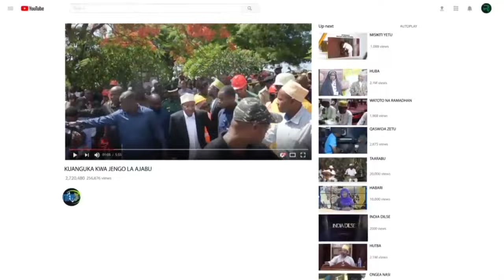KIMENUKA MWENYEKIT BARAZAN AMSTOPISHA NAIBU WAZIRI KUJIBU SWALA LA MHE SLEIMAN WA PEMBA"ILO SO SWALA